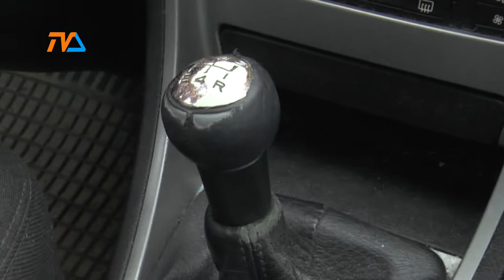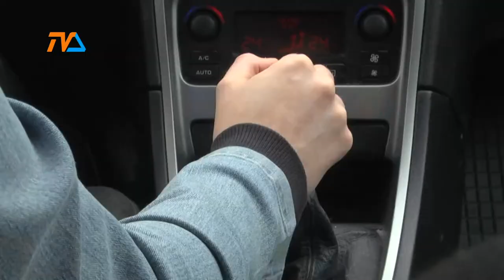Zza Kółka odc. 112 |TVSUWAŁKI